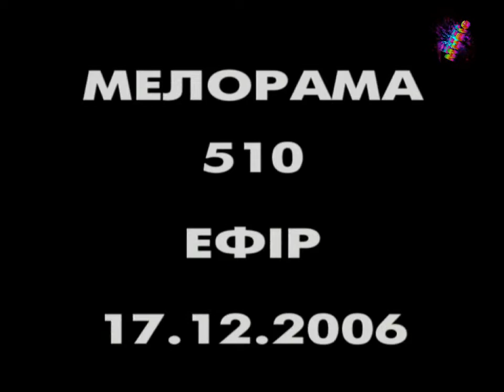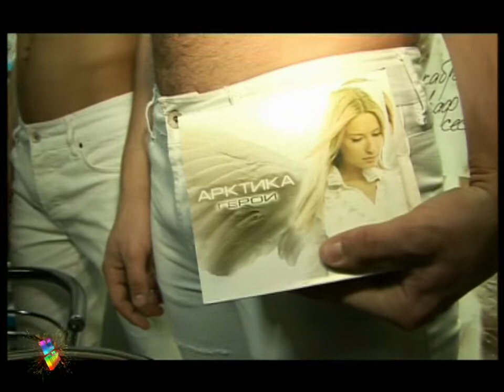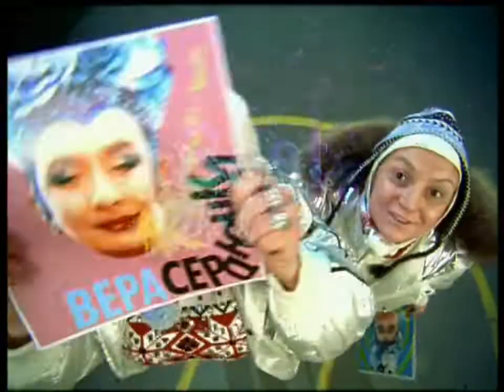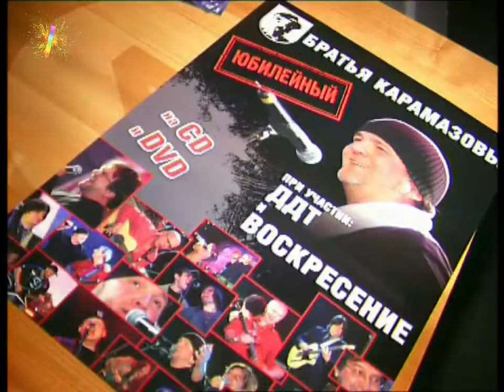Програма "Мелорама" №510. 17.12.06. 2006 рік.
Запис з архіву телеканалу Інтер.